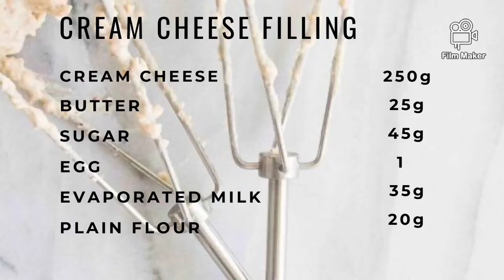Cheese Tarts | Blueberry jam | Chocolate | Pineapple jam ( Check out description for jam recipe )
Hi everyone ! How are you all doing? We've uploaded this video especially for Cheese Tart lovers ! Here , I'm also sharing the recipe for pineapple jam
1. Peel and cut some pineapples.
2. Blend them .
3. Mix it with 2 cups of sugar .
4. Saute for 20 mins .
5. Stir often until jam thickens .

This pineapple jam is suitable for any dessert fillings and tastes good with bread toasts as well 😋

Have a great quarantine week !